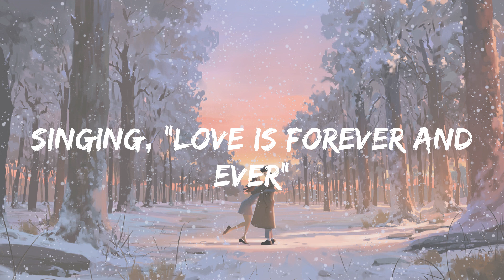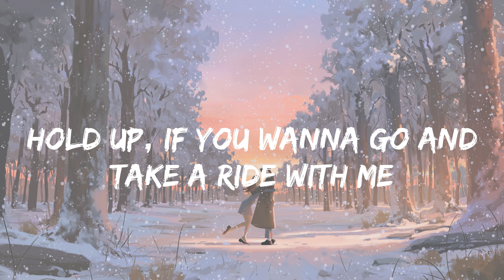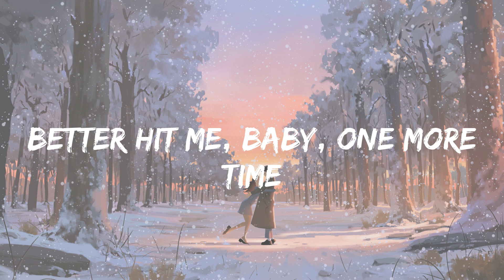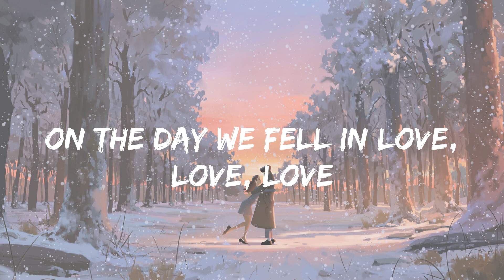Anne-Marie - 2002 (lyrics)